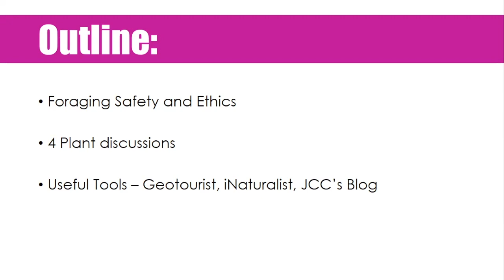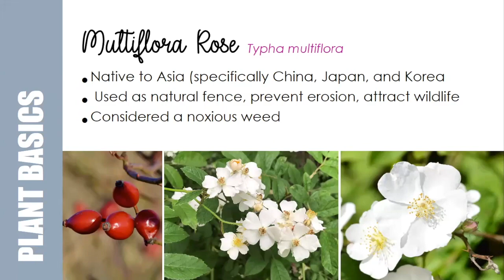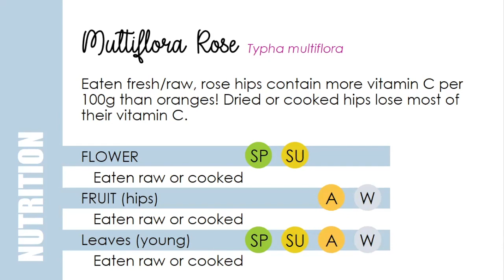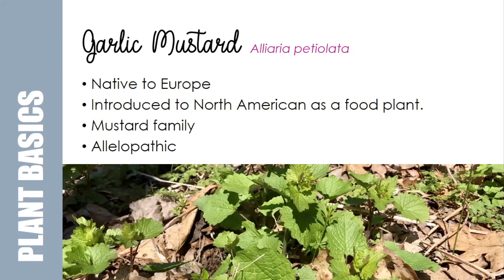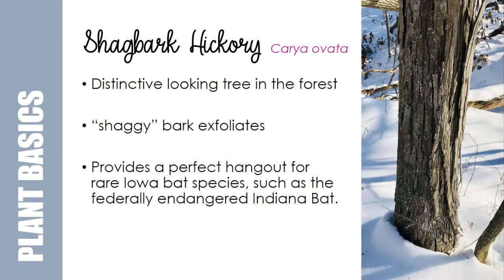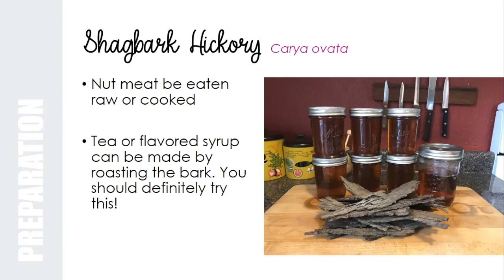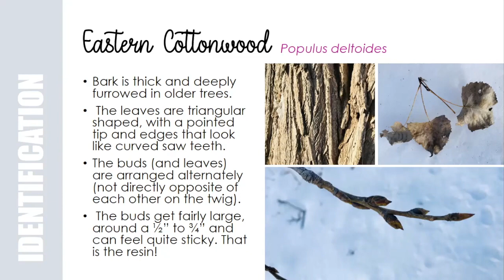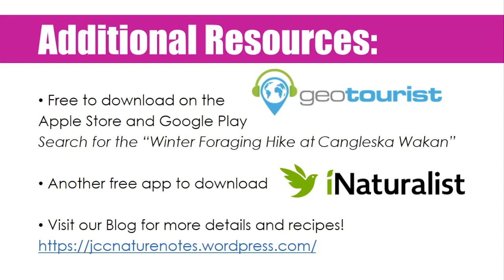Winter Foraging at Cangleska Wakan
This is a recording of the Virtual program: Winter Foraging Program at Cangleska Wakan. This is a basic introduction to foraging with detailed descriptions of 4 plants that can be found at Cangleska Wakan. It is best used in conjunction with Johnson County Conservation's blog: jccnaturenotes.wordpress.com where you will find additional information about exploring Cangleska Wakan, foraging resources, and recipes!

Check out our blog for additional resources to help you explore the outdoors!